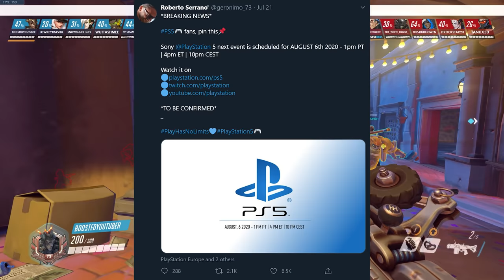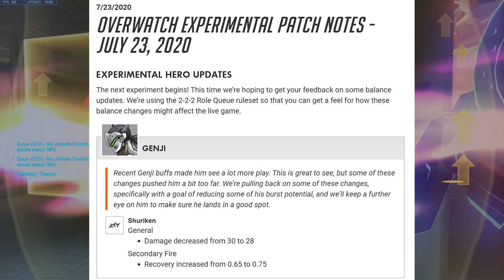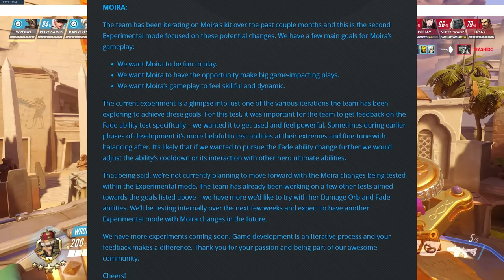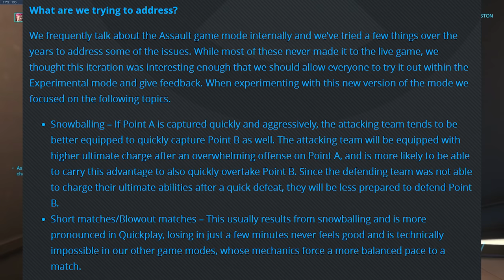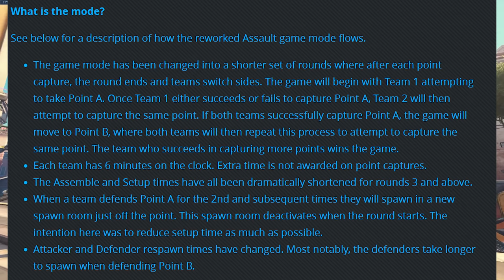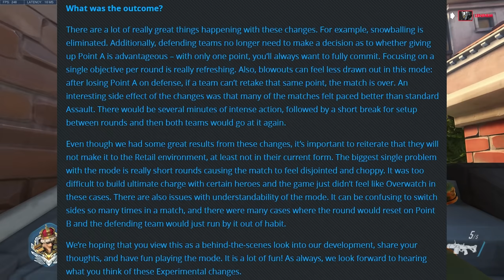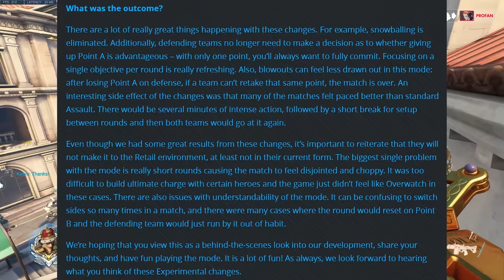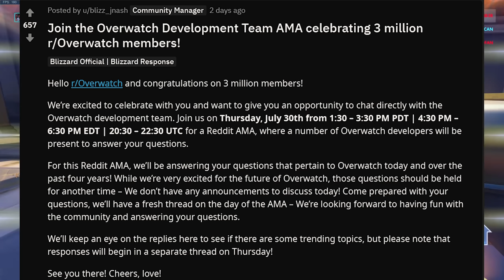Overwatch 2 Playstation 5 LEAK! Campaign Trailer!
A reliable gaming leak source has announced that the PS5 STATE OF PLAY Event will be next week August 6th and will include a singleplayer trailer for Overwatch 2 and possibly also reveal its launch date. Genji nerfs will be coming to the live game soon and today there is a Dev AMA as well as a new experimental card that shows of the type of 2CP Game mode rework the dev team have been trying out. If you enjoyed the video please be sure to leave hte video a like and don't forget so subscribe and click the bell icon to get notified when our videos release!

Sources:
PS4 State of Play Leak

Timestamps
00:00 Intro
00:10 Overwatch 2 PS5 Leak
04:51 Genji NERF
05:20 Moira Fade Rework
08:11 Assault/2CP Rework
12:06 OW Dev AMA